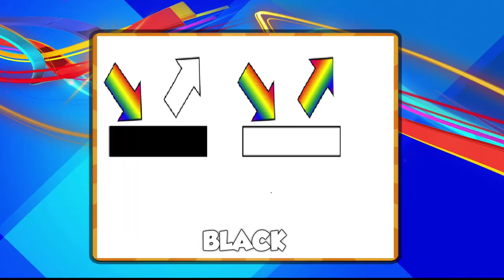How to Catch a Cheater?!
Jessica catches Kristen trying to cheat on DBZ trivia! Watch how it all plays out!